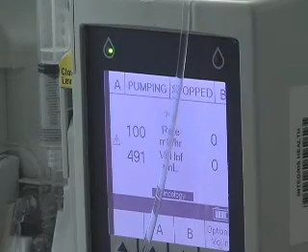12 23 2009 HISPANIC WOMAN NEEDS A BONE MARROW TRANSPLANT BUT SAYS THAT MEDICAID WON'T HELP HER FINANCIALLY